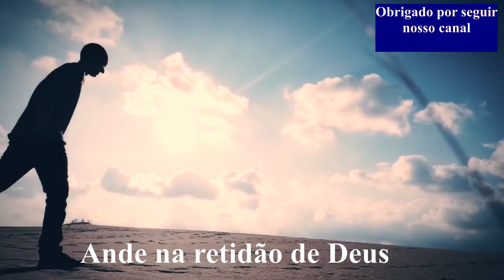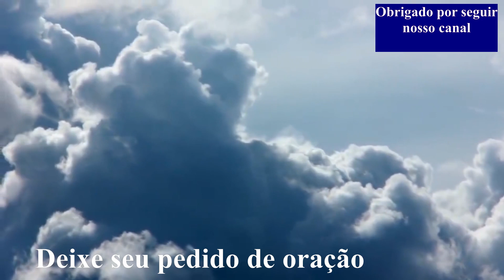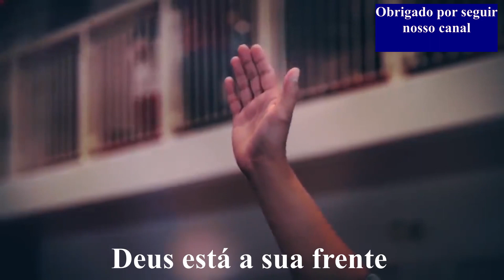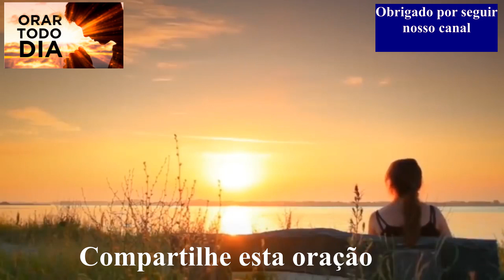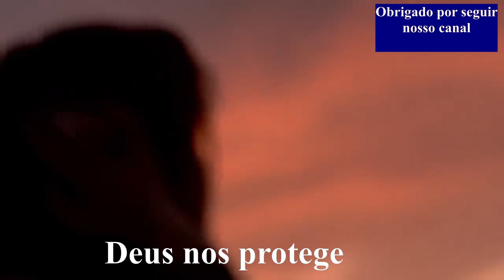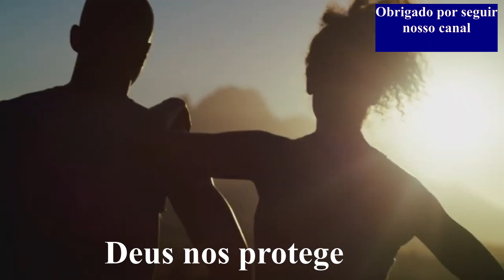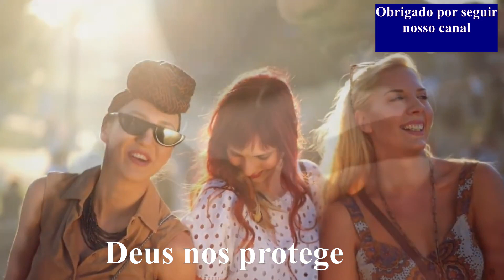O SANGUE DE JESUS QUE ME LEVA ATÉ O CÉU. ORAÇÃO DA MANHÃ